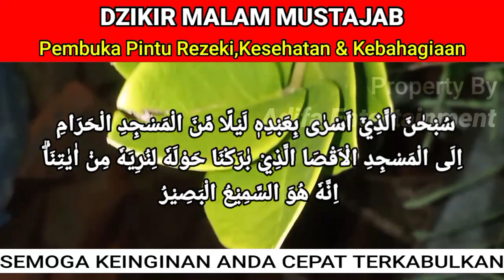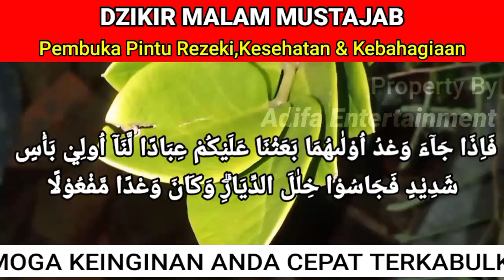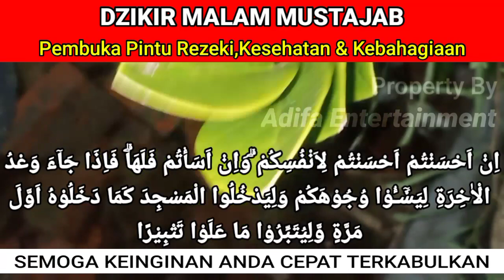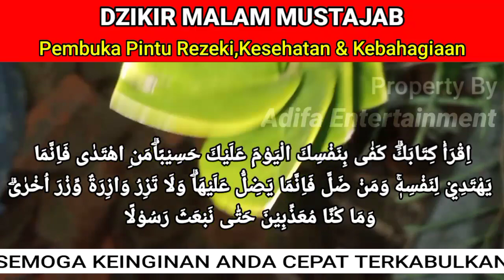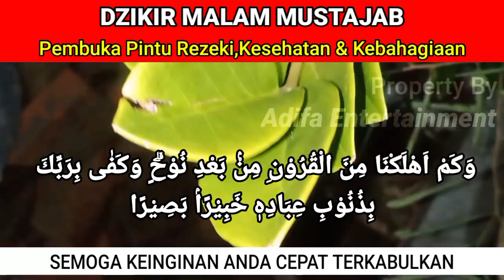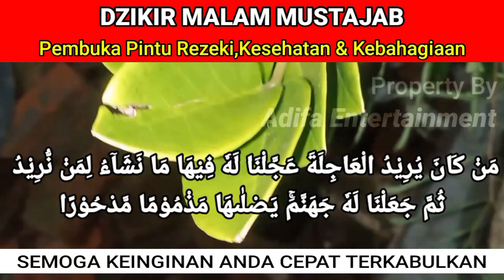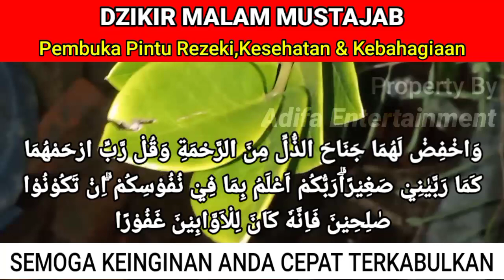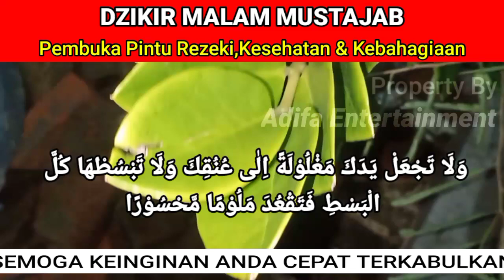DENGARKAN AYAT INI, TANPA DI DUGA UANG SETUMPUK DATANG, 500 JUTA MASUK REKENING ANDA